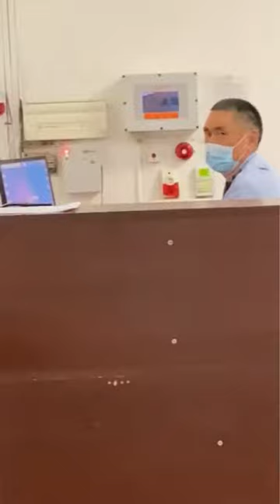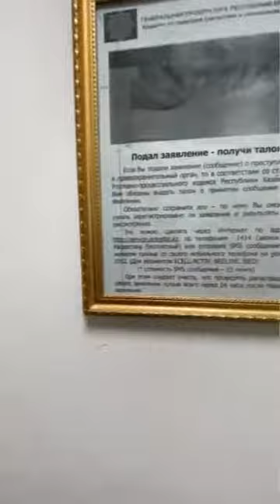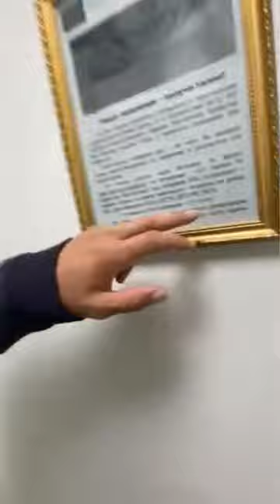МЕЙРАМБЕК АТЫРАУ Менің пікірімше, Халыққа қызмет еткісі келмейтін полицейлер , 2022